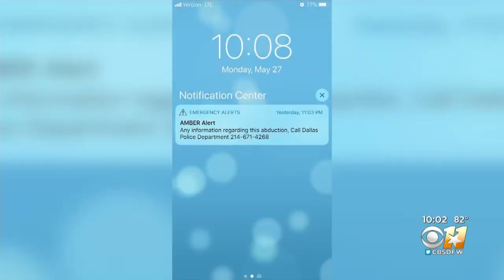Amber Hagerman's Mother Says She's 'Super Proud' Of Amber Alert Despite Recent Problems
Every time Donna Williams sees an Amber Alert, she prays for the happy ending her own family will never see.